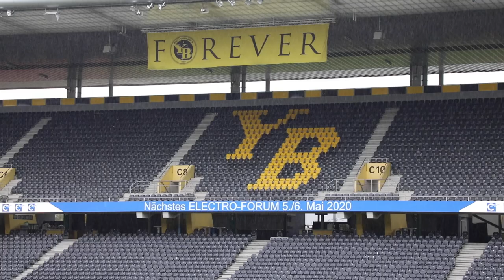BLK OUT Radio Special: "YB-Meisterportrait 2019" mit/avec/with Kevin Mbabu & Nicolas Moumi Ngamaleu